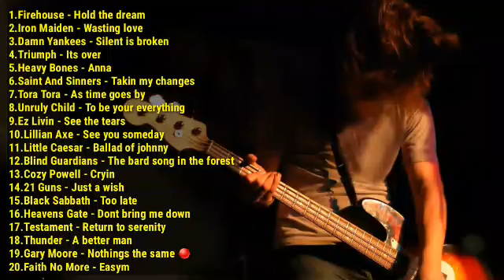Slow Rock ( 1992 )